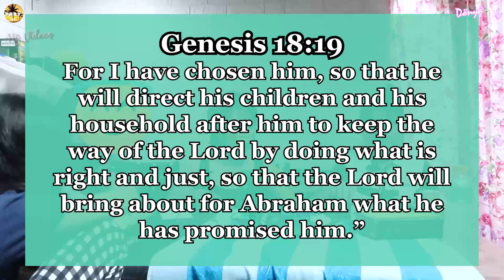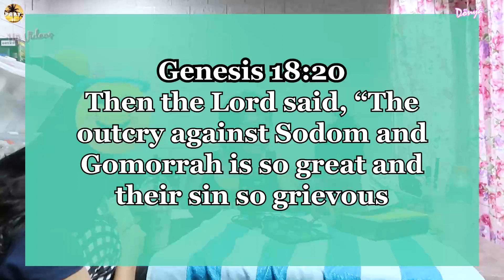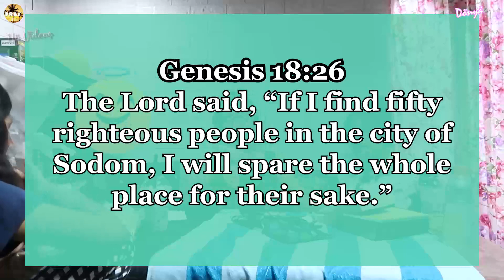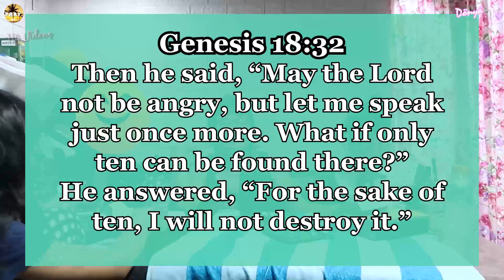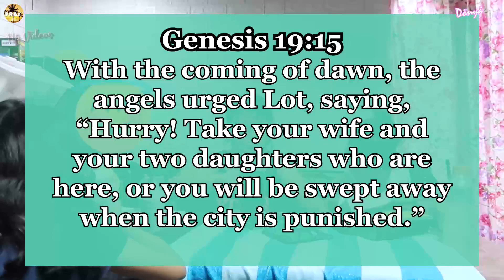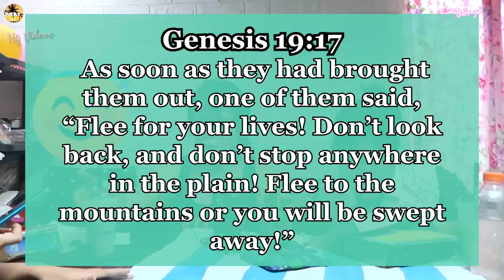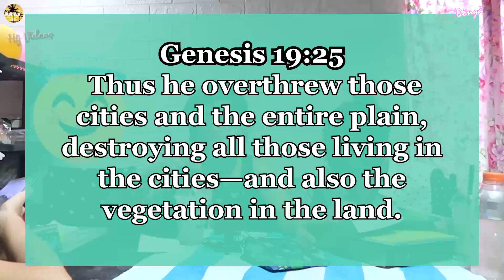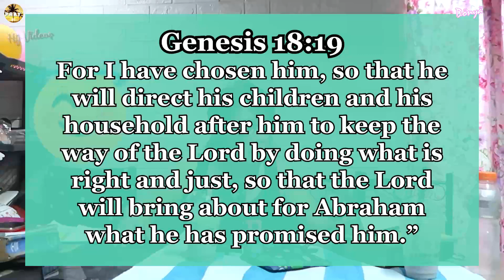ANG PANGAKO NG DIYOS KAY ABRAHAM | F00D FOR THE SOUL 😇🙏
Background videos: Pexels